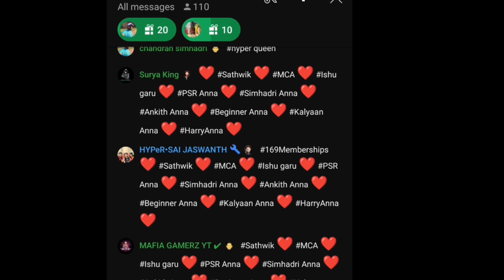Hyper King Telugu Gamer VS Subscribers180 Memberships Frustrated Comedy Moments Part 1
► My System Specifications :

► Main Pc Processor : Amd ryzen 9 5900x 12 core 3.7 GHz
► 2nd Pc Processor : Amd ryzen 9 3900x upto 4.8 GHz
► 3rd PC Processor : Amd ryzen 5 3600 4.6 GHz

► Main PC Motherboard : ROG STRIX X570-E GAMING WIFI II
► 2nd PC Motherboard : Gigabyte Arous 570X
► 3rd PC Motherboard : Gigabyte B450M

► Main PC Fury : 64 GB RAM
► 2nd PC Corsair : 32 GB RAM
► 3rd PC Corsair : 16 GB RAM

► Main Pc Graphic Card : Geforce RTX 3080 TI 12 GB
► 2nd Pc Graphic Card : Asus Tuf Gaming Oc Edition 12GB
► 3rd PC  Graphic Card : zotac geforce rtx 2060 amp 6gb

► Main PC Storage : 2TB ASUS SSD
► 2nd PC Storage : 2TB SSD
► 3rd PC Storage : 500 GB SSD

► Main Pc smps : ROG STRIX 850W GLOD
► 2nd Pc smps : gigabite gold v750w
► 3rd Pc smps : coolmaster 450w

► Main Pc Liquid Cooler  : Corsair H150 RGB Liquid CPU Cooler
► 2nd Pc Liquid Cooler : Cooler Master MasterLiquid ML360L

► Main PC Cabinet : Asus ROG Strix Helios GX601 RGB E-ATX Gaming Cabinet
► 2nd PC Cabinet : Anteec dp501 mid tower gaming cabinet
► 3rd PC Cabinet : Finger

► Main PC UPS : APC Back-UPS BX600C-IN 600VA / 360W

► Main PC Keyboard : Logitech G213
► 2nd PC Keyboard : Logitech G PRO
► 3rd PC Keyboard : Redragon K551 RGB LED

► Main PC Mouse : Logitech 502G
► 2nd PC Mouse : Razer Viper Ultimate wireless
► 3rd PC Mouse : Redgear

► Main Pc Microphone : HyperXQuadCast
► 2nd pc Microphone : maono

► Obtis speaker

► Main PC Router : Asus ROG Rapture GT-AC2900 WiFi Gaming Router
► 2nd PC Router : Asus RT-AX55 AX1800 Dual Band WiFi 6 (Black) Router
► 3rd PC Router : ASUS RT-AC53 AC750 Dual Band WiFi Router

► Elgato HD60S

► Logitech G Driving Force Racing Wheels Shifter

► PS4 , XBOX 360 , XBOX ONE , KINECT 360 , XBOX ONE SENSOR